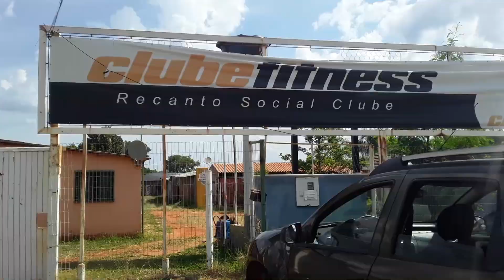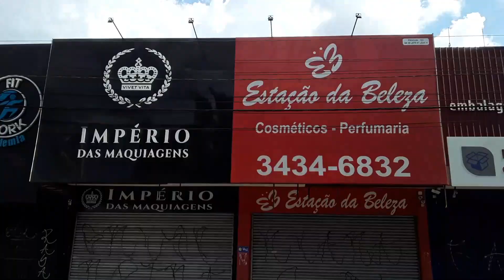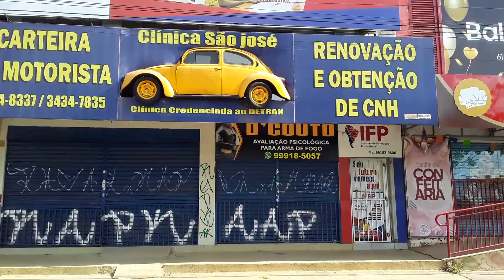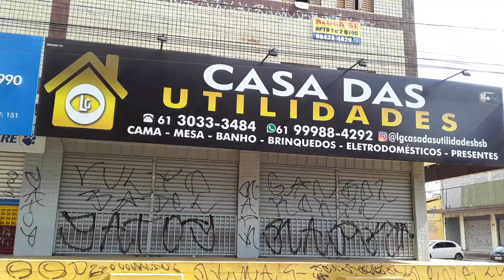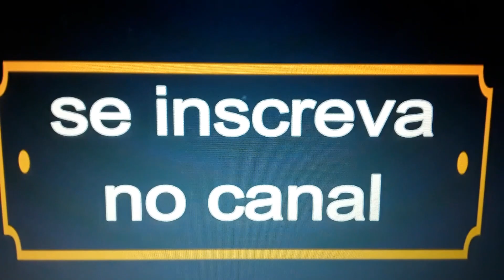Recanto das Emas, no Distrito Federal.